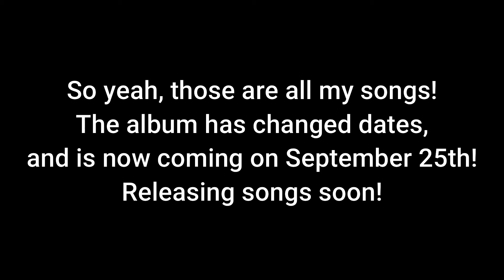Foxian Album Update - (READ DESCRIPTION)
So... I have finished the videos very fast, so today it is releasing!

Songs made in FL Studio